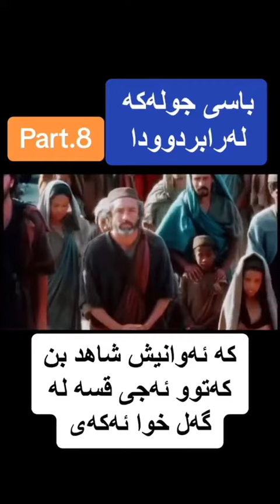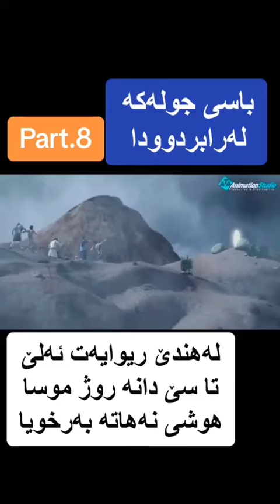1 م.هاوری باسی جولەکە بەشی ٥